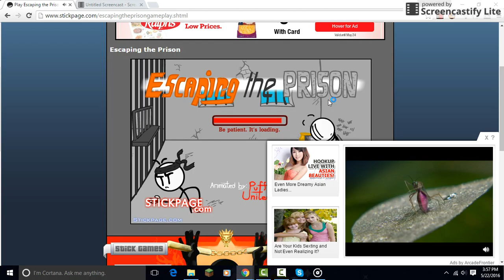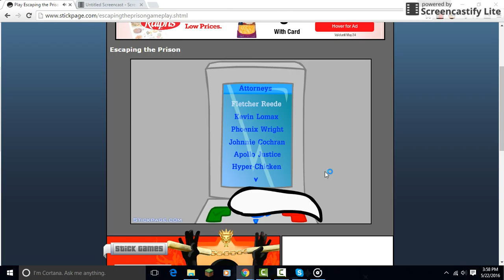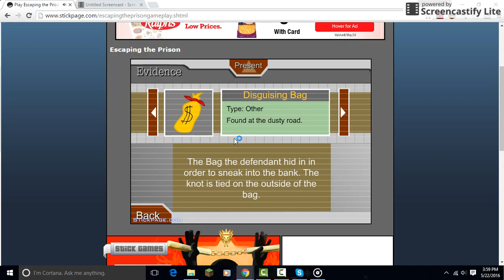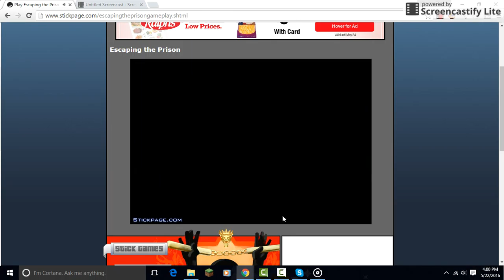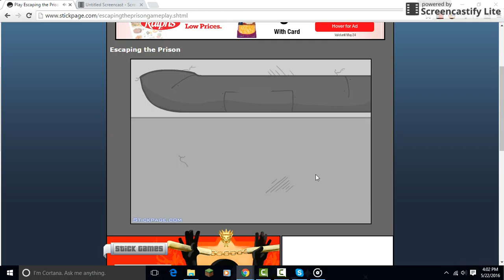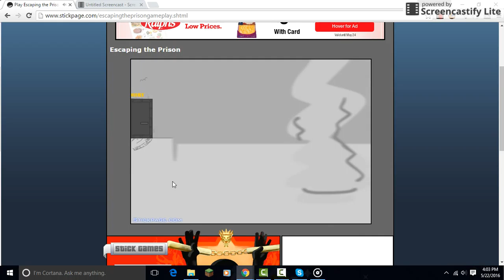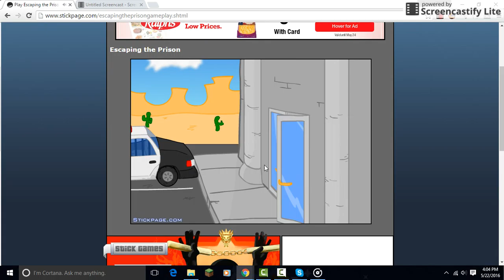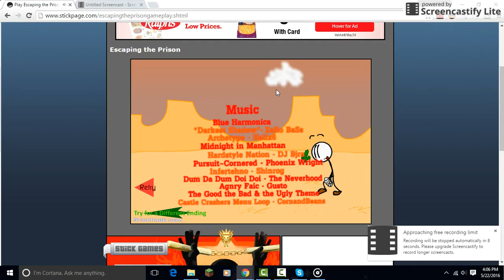Henry Stickman | The Prison